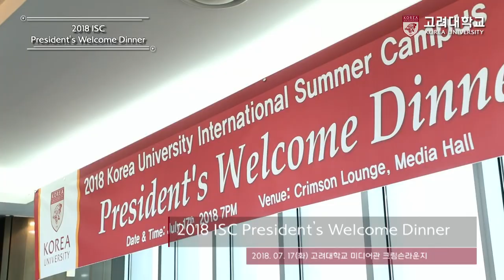[고려대학교 Korea University] 2018 ISC President's Welcome Dinner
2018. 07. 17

고려대학교 미디어관 크림슨라운지